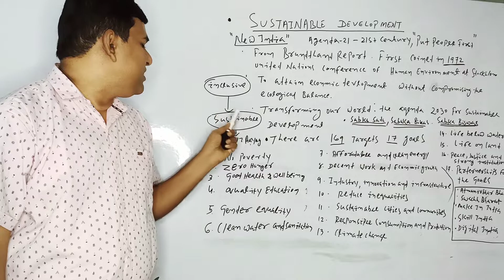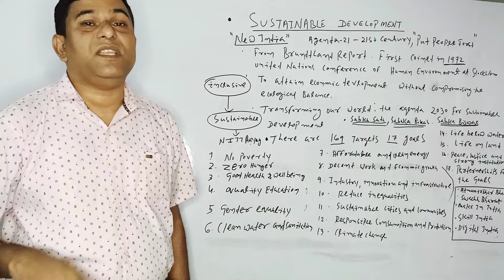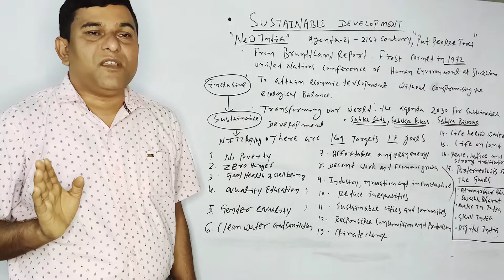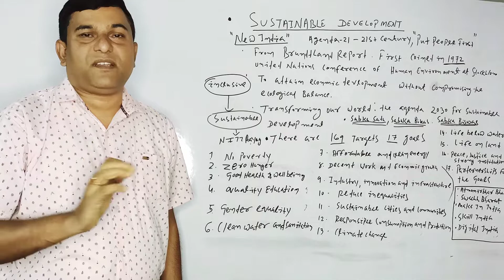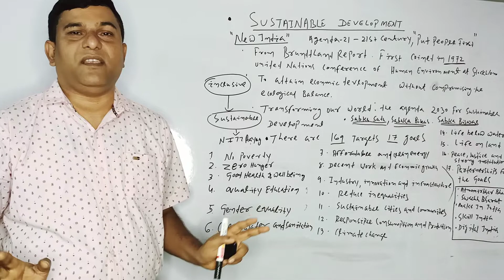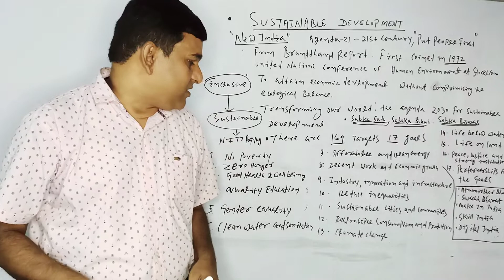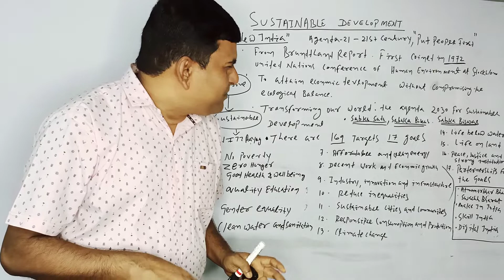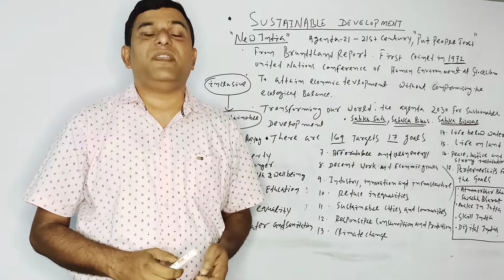ENVIRONMENTAL STUDIES || SUSTAINABLE DEVELOPMENT